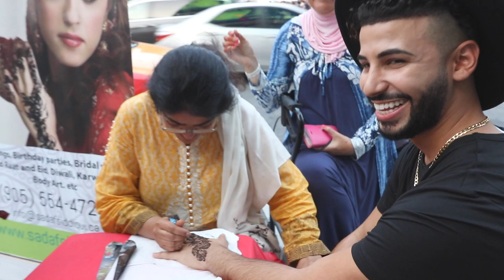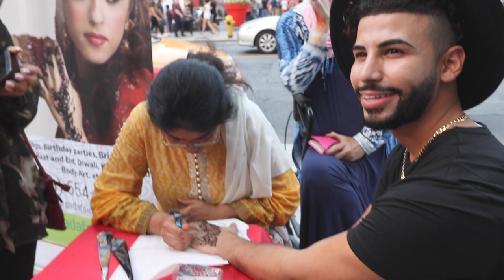Adam Saleh - All You Can Handle ft. Demarco (OFFICIAL TRAILER)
This is the official trailer of my first single off of my album
All You Can Handle - Adam Saleh ft. Demarco